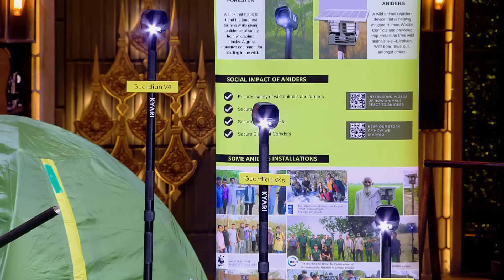5 Sharks में से किसकी Deal Accept करेगा Brand 'Kyari'? | Shark Tank India Season 2 | Full Pitch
A sibling duo comes to pitch their Electronic brand 'Kyari' to the Sharks. They ask for Rs. 51 Lakhs for 1% of Equity. Check out the full clip to find out what happens next!

5 Sharks में से किसकी Deal Accept करेगा Brand 'Kyari'? Shark Tank India Season 2 | Full Pitch